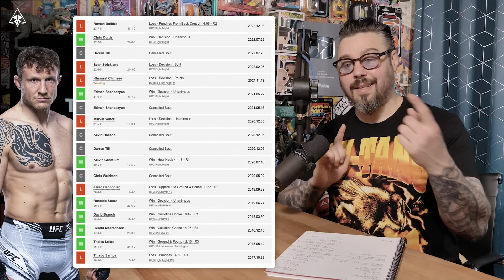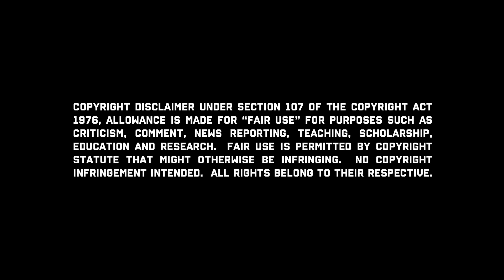Jack Hermansson vs Joe Pyfer | Dan Hardy Breakdown, The War Room Ep. 300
Dan Hardy breaks down the UFC Fight Night Main event, Jack Hermansson vs Joe Pyfer